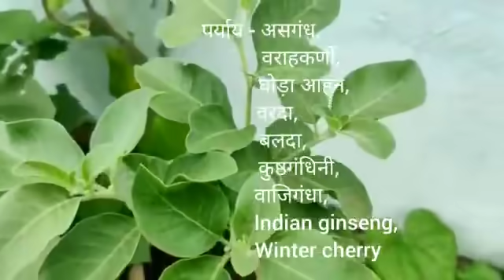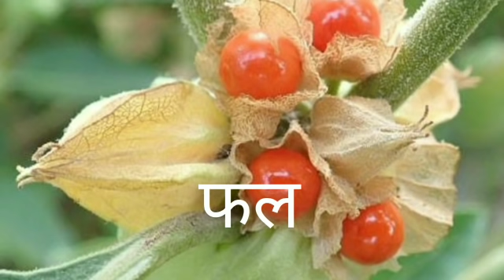अश्वगंधा की पहचान | Ashwagandha ka paudha | अश्वगंधा का पौधा कैसा होता है | अश्वगंधा कैसे लगाएं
अश्वगंधा की पहचान | Ashvgandha ka paudha | अश्वगंधा का पौधा कैसा होता है | अश्वगंधा कैसे लगाएं |
अश्वगंधा का उपयोग सदियों से विश्वभर में उसके अनगिनत लाभ के कारण हो रहा है। वैज्ञानिक भी अश्वगंधा को गुणकारी औषधि मानते हैं। कहा जाता है कि अश्वगंधा व्यक्ति को स्वस्थ रखने में अहम योगदान निभा सकता है।
 असली अश्वगंधा की पहचान करने के लिए इसके पौधों को मसलने पर घोड़े के पेशाब जैसी गंध आती है। अश्वगंधा की ताजी जड़ में यह गंध अधिक तेज होती है।  इसके दो प्रकार हैं-
छोटी असगंध (अश्वगंधा)
इसकी झाड़ी छोटी होने से यह छोटी असगंध कहलाती है, लेकिन इसकी जड़ बड़ी होती है। राजस्‍थान के नागौर में यह बहुत अधिक पाई जाती है और वहां के जलवायु के प्रभाव से यह विशेष प्रभावशाली होती है। इसीलिए इसको नागौरी असगंध भी कहते हैं।
बड़ी या देशी असगंध (अश्वगंधा)
इसकी झाड़ी बड़ी होती है, लेकिन जड़ें छोटी और पतली होती हैं। यह बाग-बगीचों, खेतों और पहाड़ी स्थानों में सामान्य रूप में पाई जाती है। असगंध में कब्‍ज गुणों की प्रधानता होने से और उसकी गंध कुछ घोड़े के पेशाब जैसी होने से संस्कृत में इसकी बाजी या घोड़े से संबंधित नाम रखे गए हैं।
अश्वगंधा का वैज्ञानिक नाम विथानिया सोम्निफेरा (Withania somnifera) है। आम बोलचाल में इसे अश्वगंधा के साथ-साथ इंडियन जिनसेंग और इंडियन विंटर चेरी भी कहा जाता है। इसका पौधा 35-75 सेमी लंबा होता है। मुख्य रूप से इसकी खेती भारत के सूखे इलाकों में होती है, जैसे – मध्यप्रदेश, पंजाब, राजस्थान व गुजरात। इसे बहुतायत संख्या में चीन और नेपाल में भी उगाया जाता है।
अश्वगंधा को संपूर्ण शरीर के लिए फायदेमंद माना जाता है। अश्वगंधा के गुण में एंटीऑक्सीडेंट, एंटीइंफ्लेमेटरी, एंटी स्ट्रेस, एंटीबैक्टीरियल एजेंट और इम्यून सिस्टम को बेहतर करना व अच्छी नींद शामिल हैं। इसके सेवन से मस्तिष्क की कार्यप्रणाली बेहतर हो सकती है
अश्वगंधा का उपयोग इम्यूनिटी को बढ़ाने, पुरुषों में यौन व प्रजनन क्षमता को बेहतर करने और तनाव को कम करने के लिए भी किया जाता है
इसके अलावा, अश्वगंधा के औषधीय गुण में एंटीऑक्सीडेंट प्रभाव भी शामिल है, जो शरीर में फ्री रेडिकल्स को बनने से रोक सकता है । इसके कारण एजिंग व अन्य बीमारियां कम हो सकती हैं
ashwagandha plant
अश्वगंधा का पौधा कैसा होता है
अश्वगंधा कैसे लगाएं
अश्वगंधा की पहचान
अश्वगंधा का पौधा
अश्वगंधा का पौधा दिखाइए
अश्वगंधा की जड़
अश्वगंधा की पहचान और फायदे
अश्वगंधा के फायदे
अश्वगंधा से जुड़ी हर जानकारी
अश्वगंधा की पूरी जानकारी
अश्वगंधा की जानकारी
ashwagandha ka paudha
ashwagandha ka paudha kaisa hota hai
ashwagandha ka paudha kaise lagaen
ashwagandha ki kheti kaise kare
ashwagandha ka podha kaise lagaye
ashwagandha ka podha
Ashwagandha Plant
ashwagandha ki pahchan
ashwagandha ki pahchan kya hai
original ashwagandha ki pahchan
ashwagandha ki pahchan kaise karen
Ashwagandha Ki Pahchan or Fayde
ashwagandha ke fayde
Ashwagandha Benefits and Side Effects in Hindi
ashwagandha powder
ashwagandha churna
ashwagandha benefits
ashwagandha ke patte
ashwagandha plant
ashwagandha churna ke fayde
ashwagandha aur shatavari ke fayde
ashwagandha aur doodh ke fayde
ashwagandha aur safed musli ke fayde
ashwagandha benefits for men in hindi
ashwagandha churna kaise khaye
ashwagandha effects
how to take ashwagandha?
when to take ashwagandha?,
how much ashwagandha you should take?
what is the best way to eat ashwagandha?
what are the benefits of ashwandha?
how long can you consume ashwagandha?
how ashwandha helps in building muscles?
अश्वगंधा कैसे लें ?
अश्वगंधा कब लें ?
आपको कितना अश्वगंधा लेना चाहिए ?
अश्वगंधा का उपयोग करने का सबसे अच्छा तरीका क्या है?
अश्वगंधा के फायदे क्या हैं?
आप अश्वगंधा कब तक खा सकते हैं ?
अश्वगंधा नपुंसकता को कैसे ठीक करता है?
अश्वगंधा मांसपेशियों का निर्माण कैसे करता है?
अश्वगंधा प्रजनन क्षमता को कैसे बढ़ाता है?
अश्वगंधा के फ़ायदे
अश्वगंधा का पौधा
अश्वगंधा की जड़
असगंध
असगंध की खेती
असगंध का पौधा
असगंध के फायदे
असगंध नागौरी
असगंध भाव
असगंध की जड़
health benefits of ashwagandha in hindi
indian ginseng
asgandh
Ashwagandha Plants
asgandh powder
asgandh ke fayde
asgandh ka ped
asgandh kya hai
asgandh nagori powder
asgandh nagori ke fayde in hindi
ashwagandha powder
ashwagandha ke fayde
ashwagandha powder price
ashwagandha powder benefits in hindi
ashwagandha tablet
ashwagandha patanjali price
ashwagandha capsule
Ashwagandha Plant
अश्वगंधा के फायदे हिंदी
अश्वगंधा शतावरी के फायदे
अश्वगंधा कैप्सूल के लाभ
अश्वगंधा में परहेज
अश्वगंधा के फायदे हिंदी patanjali